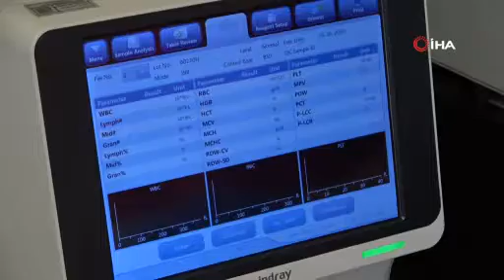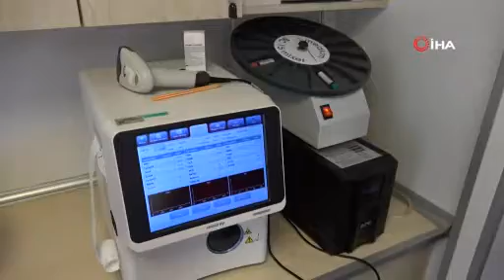Koronavirüs hastalarına umut oldular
Adana’da korona virüsü yenen iki sağlık çalışanının “immün plazma” bağışı 4 korona virüs hastasına umut oldu.
Kızılay Adana Şube Başkanı Ramazan Saygılı korona virüsü yenen iki sağlık çalışanın “İmmün plazma” bağışında bulunduğunu ve 4 korona virüs hastasına umut olduğunu söyledi.
Saygılı, Sağlık Bakanlığı ile yapılan protokol gereği hastalığı yenen vatandaşlardan "immün plazma" bağışı aldıklarını söyledi. Bu bağış için bütün alt yapılarını oluşturduklarını bir çok kan alma merkezinin bu bağış için ayarlandığını belirten Saygılı, "Çok yeni olmasına rağmen yakalandıkları hastalığı yenen iki sağlık çalışanı plazma bağışında bulundu" dedi.
Bu bağışın sağlık açısından kesinlikle hiçbir riski olmadığının bilim adamları tarafından açıklandığına dikkat çeken Saygılı şunları kaydetti:
"Aferez işlemi esnasında kanın ayrıştırılması için kullanılan setler tek kullanımlık ve sterildir. Setler kapalı sistem olarak çalışır. Kanın cihazla bile teması söz konusu değildir. Bağışlar Sağlık Bakanlığı koordinatörlüğünde gerçekleştiriliyor. İmmün plazma bağışının tam kan bağışından farkı değil. Aferez denilen yöntemle; kan bağışçısının kanında bulunan ve hastanın ihtiyacı olan kan bileşenleri alınır ve diğer bileşenler bağışçıya geri verilir. 45-60 dakika süren bir işlemdir."